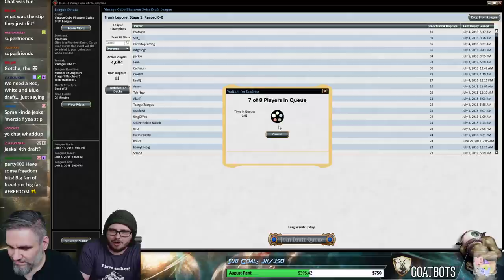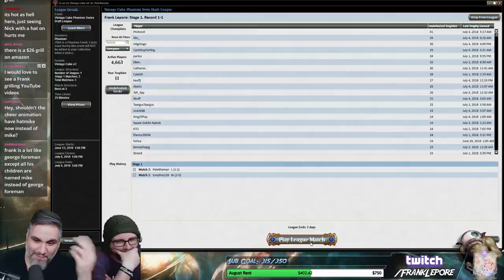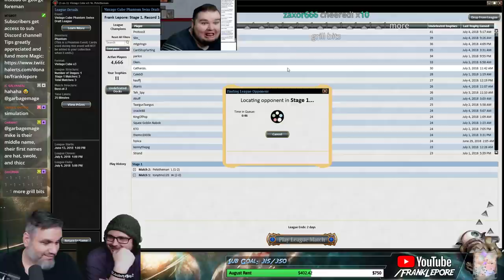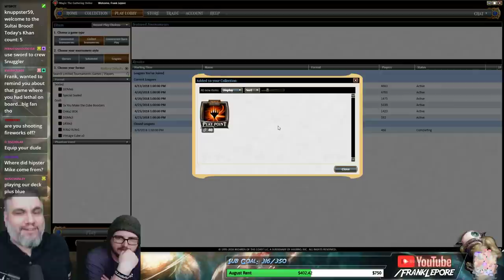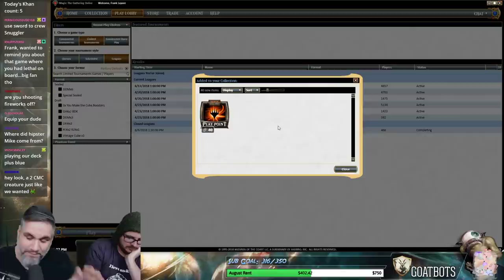(Magic Online) Vintage Cube Stipulation Draft #39 - 7/6/18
4th of July American stipulation chosen on the fly!